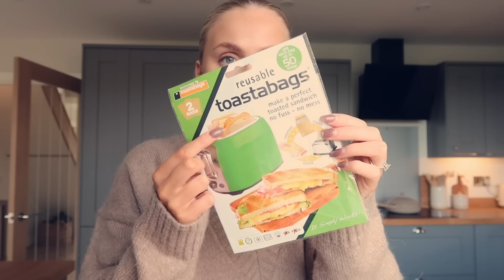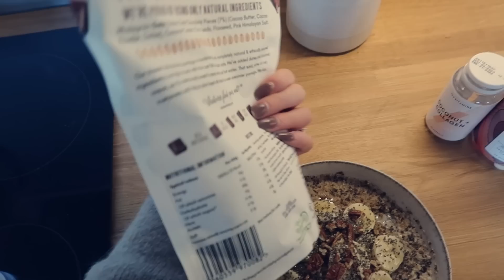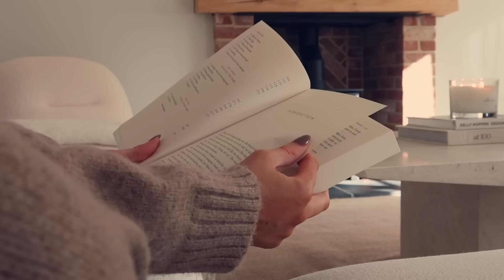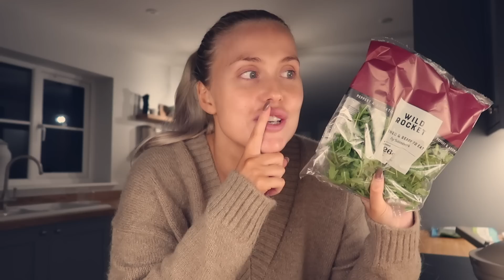COSY DAY AT HOME | aldi grocery haul, slow cooker dinner & living room makeover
hello my loves, lets spend a cosy, rainy day at home together 🍂🤎